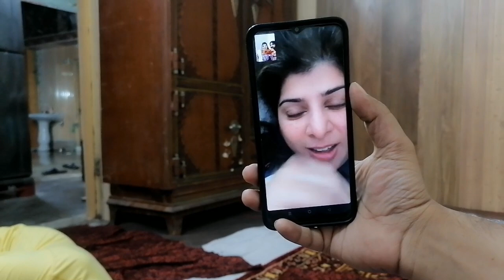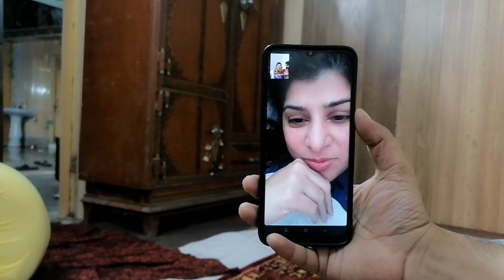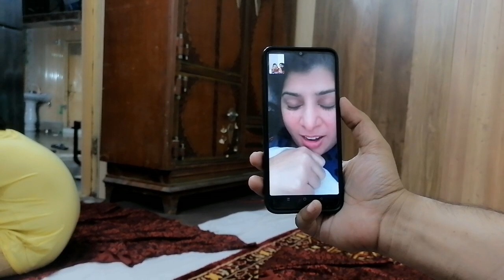8th Sehri or aftari family ke sathasifa Kamran vlog